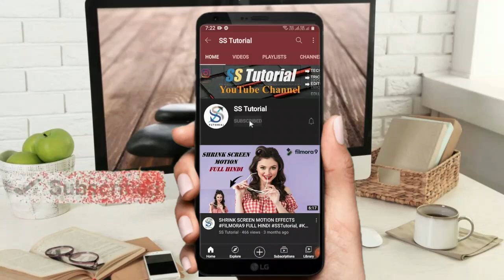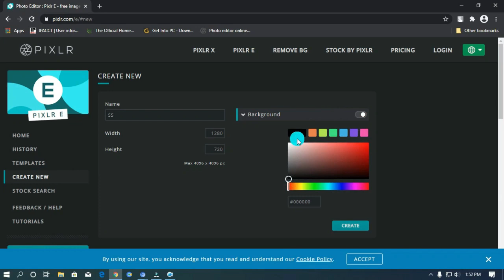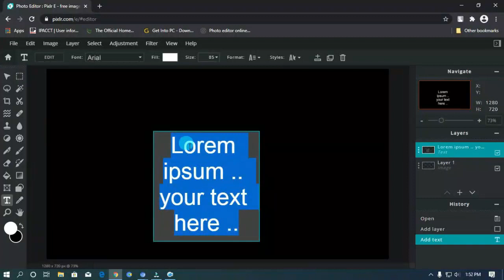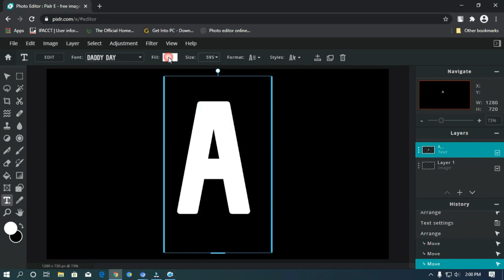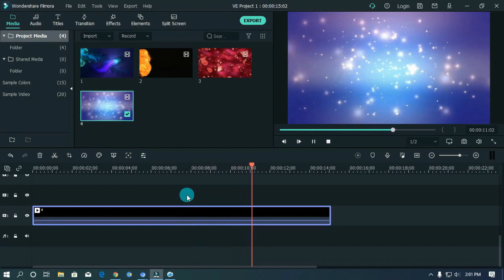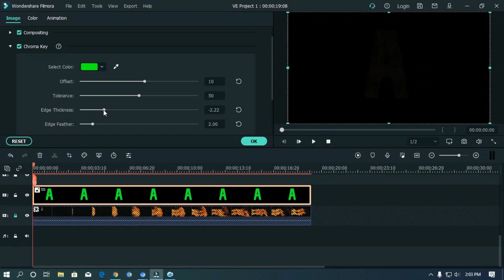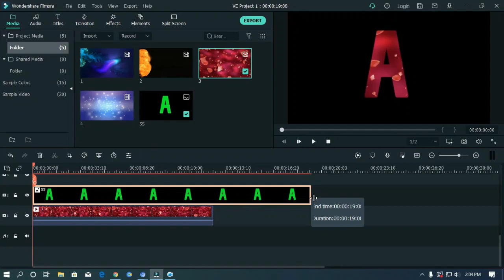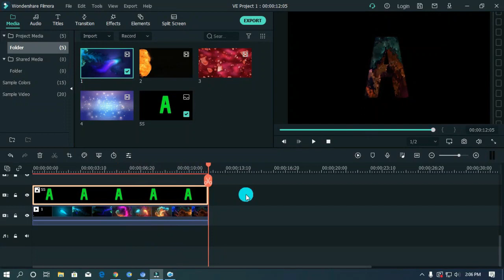Transparent Text Effect I How to create Transparent Text Background in FilmoraX I Transparent text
Transparent Text Effect I How to create Transparent Text Background in FilmoraX I Transparent text Filmora

video details:
 Hello viewers in this video I am gonna show you, how you can create text transparent aka transparent text background with the help of FilmoraX & a online photo editor site almost like a photoshop, hope this video editing tutorial will help you a lot.

👉Related search 👇👇
How to make a video transparent on Filmora X
How to make a picture transparent on Filmora 9
How to make a picture transparent on Filmora X
How to make transparent video with wondershare Filmora X
Filmora tutorial
filmora X tutorial
Filmora effects
Filmora X
Filmora video editing tutorial in Hindi
wondershare Filmora
Filmora
How to create transparent text in Filmora
transparent text
transparent text effect
video in text filmora
filmora transparent text
how to create a transparent text effect
filmora 9 video in text
transparent text video effect in filmora
transparent glass effect text in filmora x
text animation in filmora
filmora text effects
Filmora transparent background
Filmora transparent video
Filmora transparent image
Filmora transparent background video
Filmora X  transparent  background
Filmora export transparent background